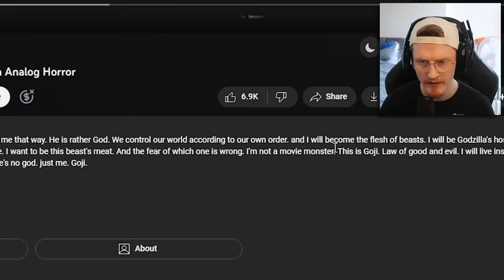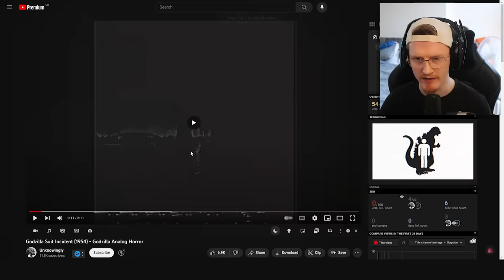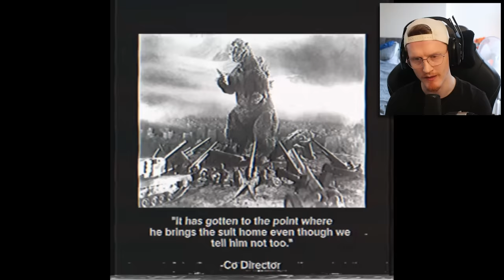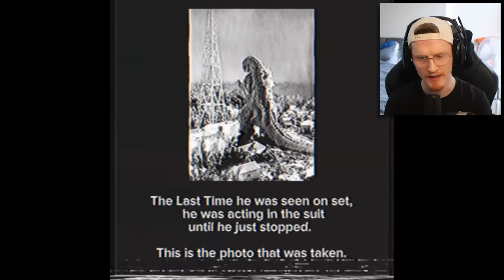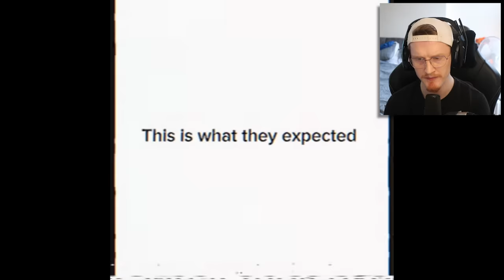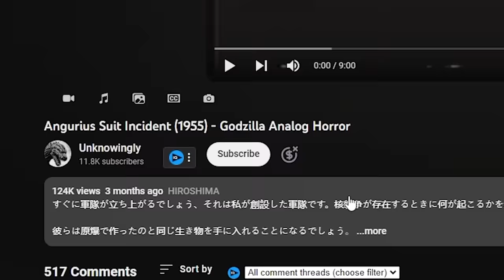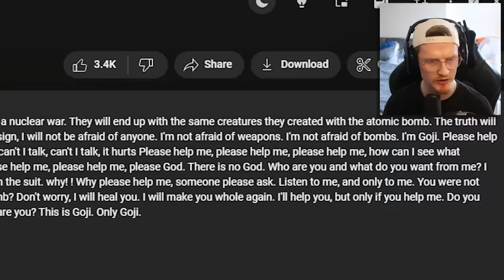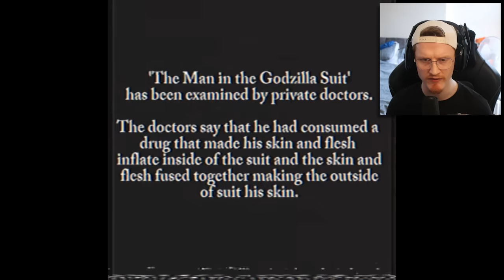The Godzilla Suit Incident Will DISTURB You...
Today, we look at an analog horror series by @Unkn0wingly called "The Man in the Suit" about an actor who had something horrific happen while filming on the set of Godzilla (fiction). Please check out the creator and the series for yourself and show them your support!

-Baz-